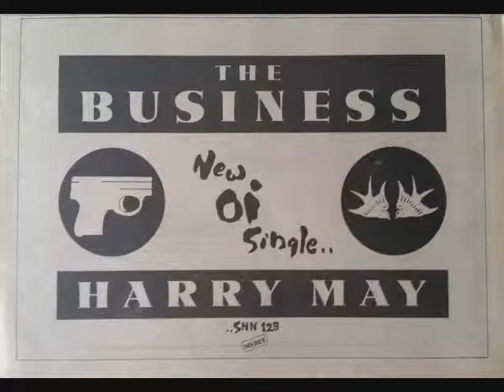THE BUSINESS in London [Full] 1985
THE BUSINESS at Tufnell Park, London 29 Sept 1985
with VICIOUS RUMOURS, INDECENT EXPOSURE and PUBLIC ENEMY.